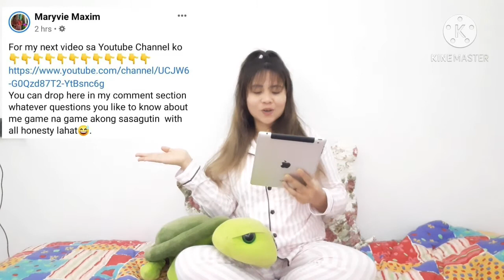Q&A PORTION BEFORE BEDTIME🛌😁